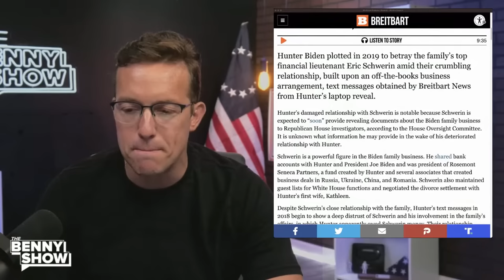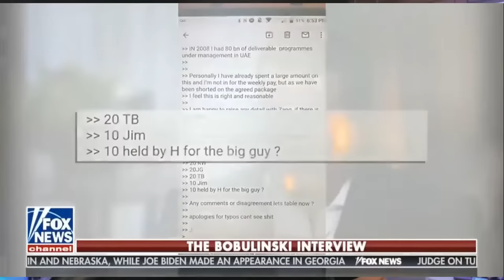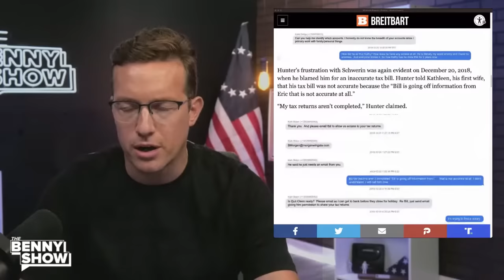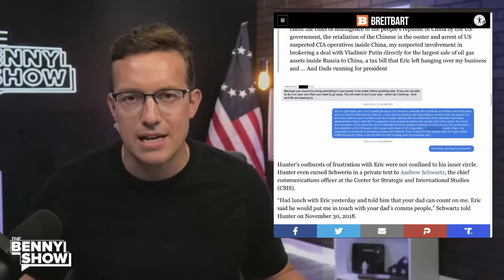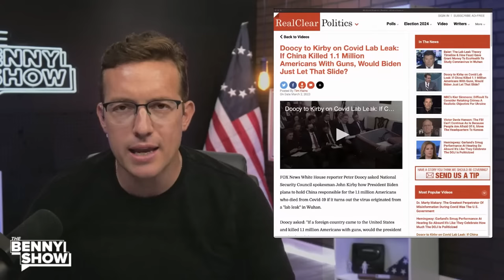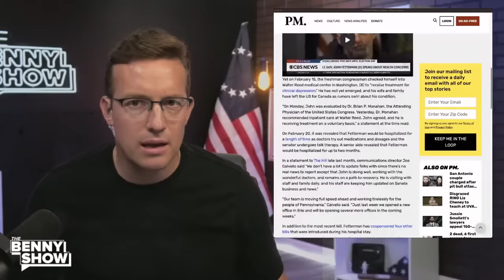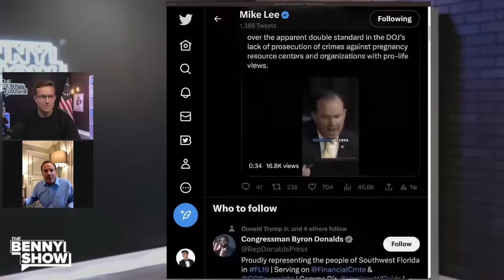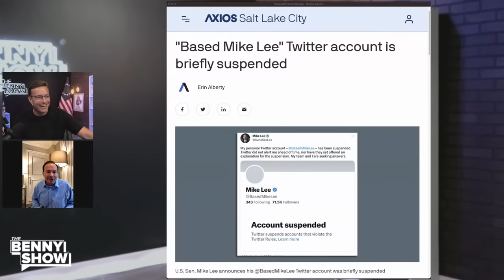REVENGE! Top Biden Business Partner FLIPS, Exposes CRIMES to GOP as Hunter RAGES, Joe COLLAPSES